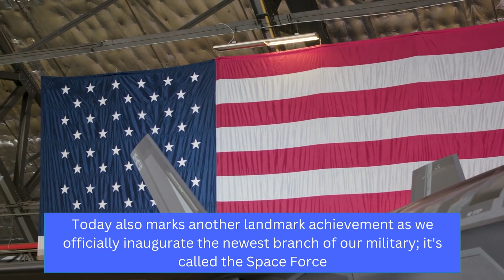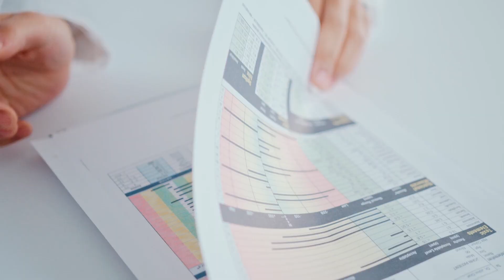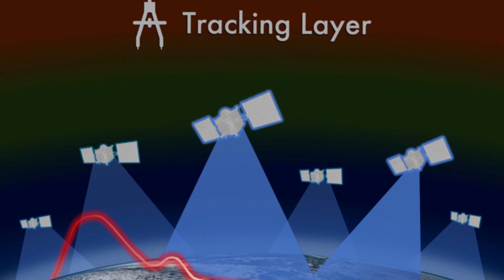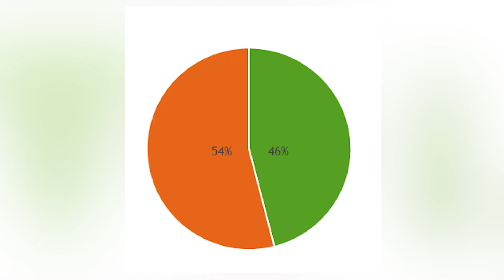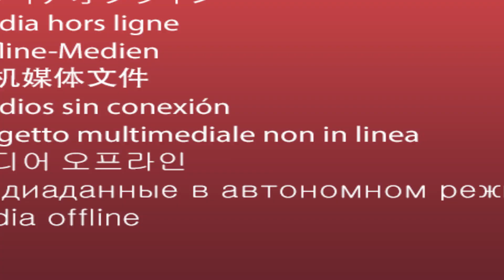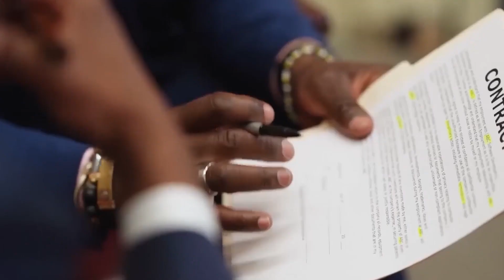Space Force Assigns 21 National Security Missions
The Space Force is collaborating with SpaceX on a series of missions as it aims to establish itself as one of the strongest branches of the United States Armed Forces.
In this video, we'll explain the details of these missions and the impact they would have on both the Space Force and SpaceX. Grab your favorite snack and get ready to be thrilled as we explore this unprecedented partnership between two dominating forces in space.

In today's video we will talk about SpaceX Wins Big in Pentagon Contract

Inspired by SpaceX Soars to New Heights with 21 National Security Missions

Inspired by SpaceX Takes Over National Security Space Launch with Massive Contract Win

Inspired by SpaceX Rockets to Success with 21 National Security Missions